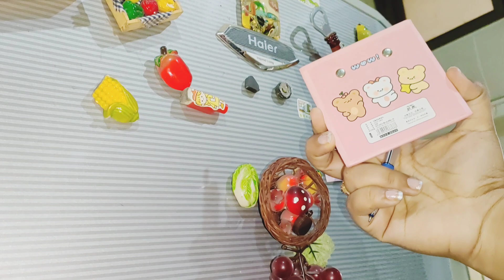16 Mind blowing hacks to save time in home & kitchen|Tips for time Management in home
16 Mind blowing hacks to save time in home & kitchen|Tips for time Management in home